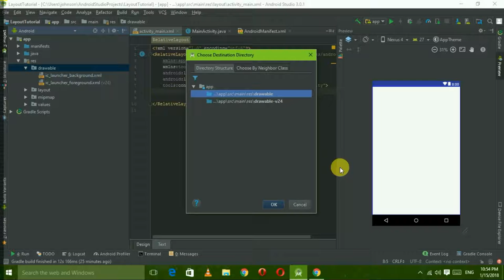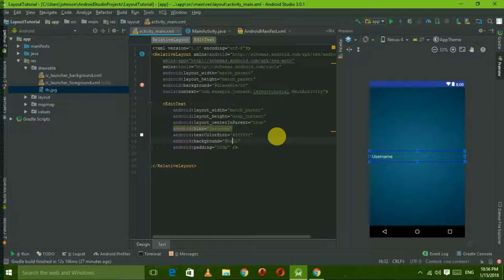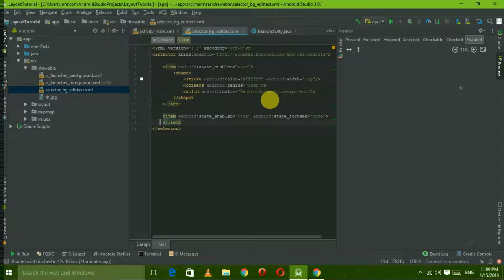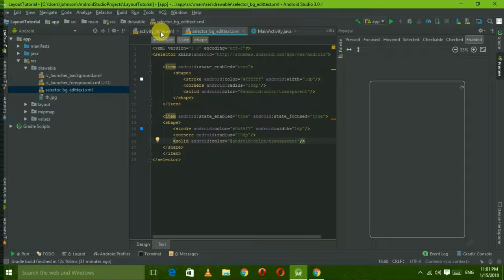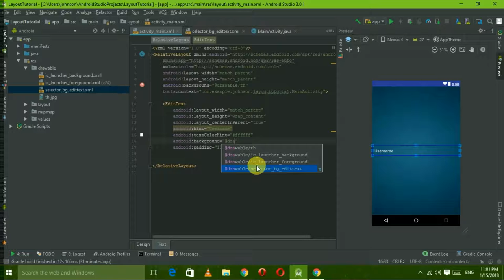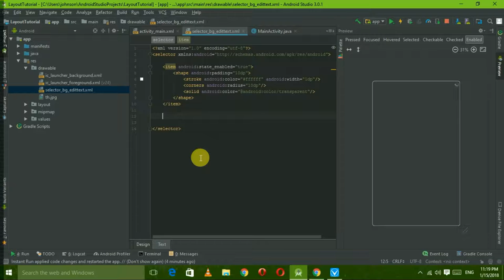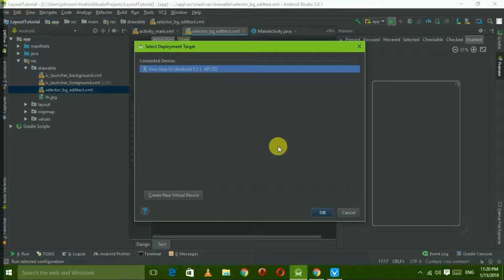Android training | part 4 |how to style android Edit text | tamil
in this video am going to explain how to style android controls